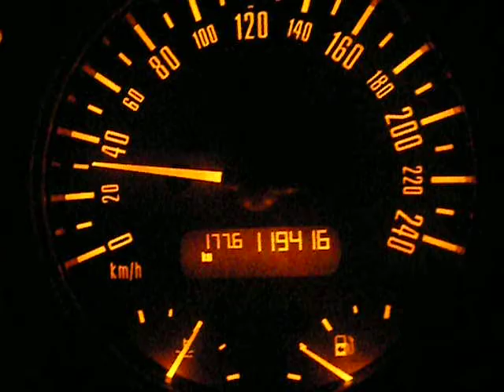mini cooper s 30-140kmh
2personen    190ps